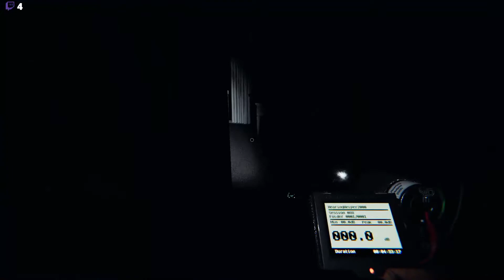AIDING AND ABETTING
Helping a few new recruits get acquainted with the game!